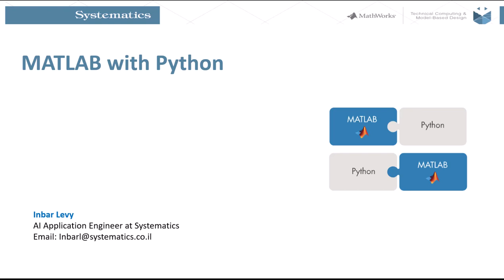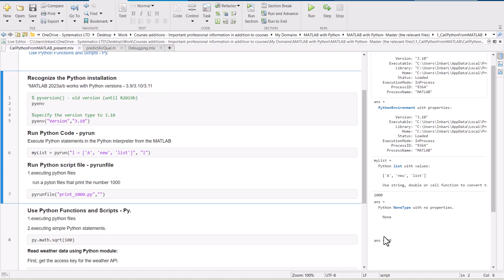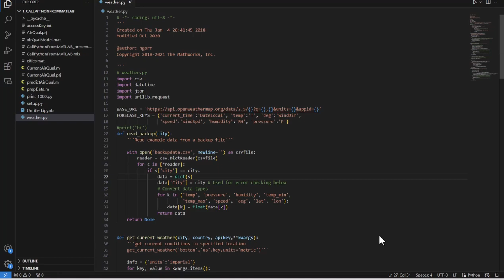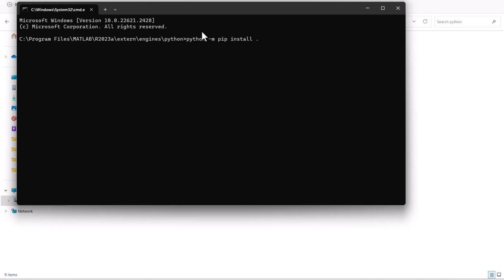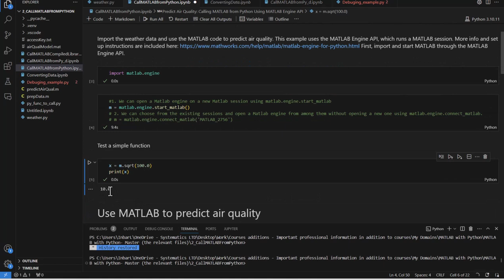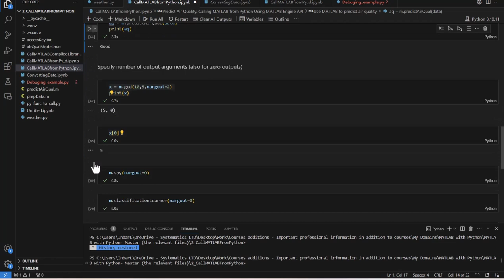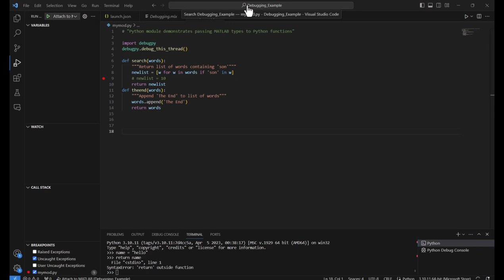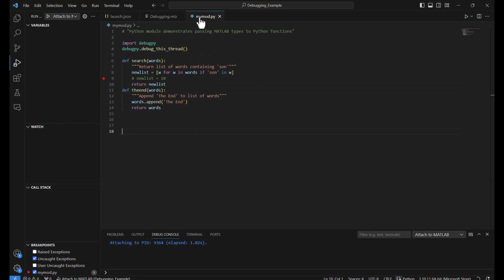The combination of MATLAB and Python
קרוב לוודאי שנתקלתם במצבים בהם הייתם צריכים לבצע אינטגרציה של יותר משפה אחת בפרויקט שלכם. זהו דבר מאוד נפוץ בתהליך הפיתוח של מוצרים, במיוחד במקרה שצוות הפיתוח מורכב מצוותים שעובדים עם שפות פיתוח שונות. אז למה לא לשלב את שפות הפיתוח שלנו כך שנוכל לנצל את היתרונות של כל שפה?
סרטון זה מראה הלכה למעשה כיצד ניתן לשלב בין MATLAB ופייתון בתהליך הפיתוח שלנו ומראה קריאה מMATLAB לפייתון, מפייתון לMATLAB, מציג קישור בין שתי השפות באמצעות pyenv, עבודה עם סקריפטים וקבצים של פייתון בתוך MATLAB וההיפך, וכיצד לבצע דיבאגינג בין שתי השפות.